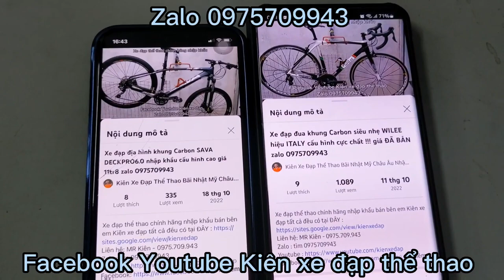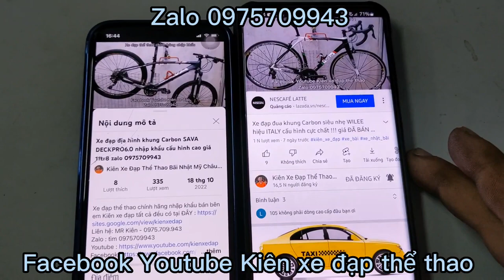Xe đạp đua khung Carbon VISP VS720 nhập khẩu cấu hình siêu chất giá ĐÃ BÁN zalo 0975709943